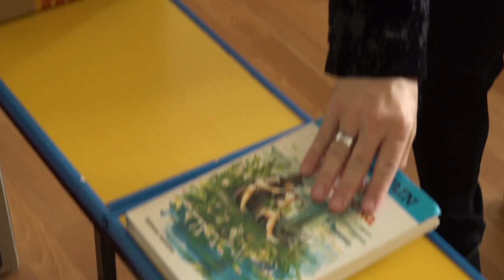Szkoły w reżimie - WIADOMOŚCI | Obserwator 03.09.2020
Jak w czasie epidemii koronawirusa wygląda nauka w słupskich szkołach? Jak placówki zadbały o bezpieczeństwo sanitarne uczniów i pracowników? Sprawdziliśmy to na przykładzie Szkoły Podstawowej numer 6, którą w czwartek rano odwiedziliśmy z kamerą.

Więcej wiadomości na temat edukacji w czasie pandemii koronawirusa na naszym kanale TV Słupsk. Zachęcamy do subskrypcji i klikania dzwoneczka, by być z nami na bieżąco.